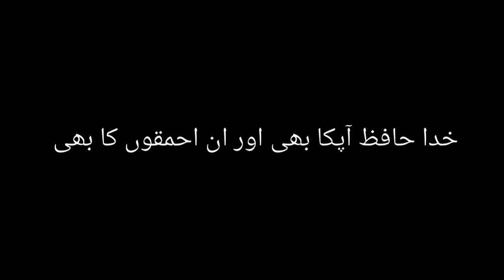KING & mir funny movie of punjab pakistan